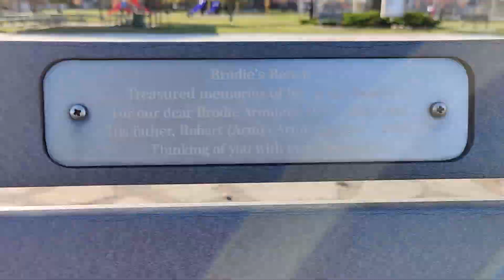32x Brights Grove, ON, Longer Fall Walk